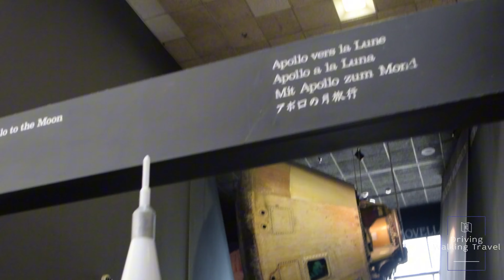Explore WASHINGTON DC'S Amazing Air and Space Museum!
Join us on an unforgettable journey as we explore the iconic National Air and Space Museum in Washington D.C.! From historic aircraft to spacecraft, get ready to be amazed by the incredible exhibits and artifacts on display. From the Wright Brothers' Flyer to the Apollo 11 command module, we'll take you on a tour of the museum's most impressive attractions. Whether you're an aviation enthusiast, a space buff, or just looking for a fun and educational experience, this video is for you! So sit back, relax, and get ready to take to the skies and beyond!